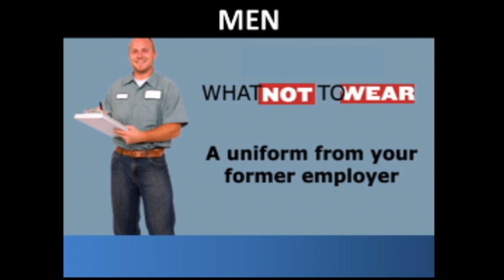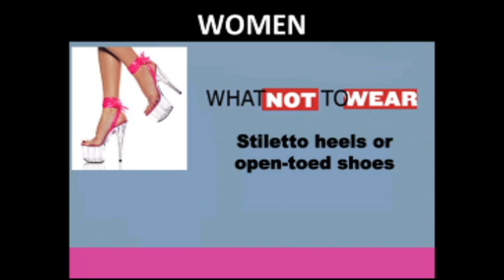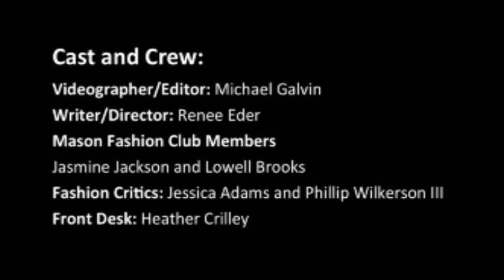University Career Services: What 2 Wear to the Career Fair!